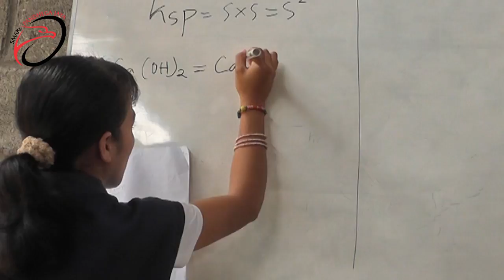SMAKr. Pandhega Jaya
SMAKr. Pandhega Jaya adalah sekolah yang didirikan dari sebuah kerinduan untuk meningkatkan kualitas pendidikan bagi masyarakat di NTT. Sekolah ini berbasis asrama, dimana guru dan murid diwajibkan tinggal disana agar proses belajar mengajar dan pembentukan karakter bisa maximal.

Angkatan 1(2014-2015) berjumlah 22 siswa & angkatan ke-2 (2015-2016) berjumlah 25 siswa. Semua guru dan murid telah berjuang melakukan penghematan sedemikian rupa agar proses pembangunan tahap 2 bisa berjalan.

Dan saat ini, untuk mempersiapkan tahun ajaran 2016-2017, maka kami harus membangun gedung asrama dan kelas karena ruangan sudah tidak memadai.

Jika anda memiliki beban dalam gerbang pendidikan dan ingin terlibat, silakan hubungi :
Yayasan Pandhega Jaya
Jl. Rungkut Mutiara B-23 (Ruko Grand City Regency)
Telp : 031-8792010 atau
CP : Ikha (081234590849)